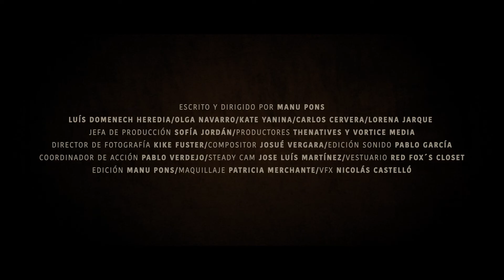Los Últimos Hijos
Escrito y Dirigido por Manu Pons.
Director de fotografía Kike Fuster.
Coordinator de acción Pablo Verdejo-Carratala.
Compositor Josué Vergara Blanco.
Ilustrador Juan Antonio V M.
Jefa de producción Sofia P Jordan.
Maquillaje Patry Per.
Sonido Xavi Val.
Vestuario Red Fox Closet
Vfx Nicolás Castelló C
Reparto: Luis Domenech Heredia Lore Sweetcrazy Kate Yanina Toni Chafra Matali Olga QM Carlos Cervera Capdevila Ramon Copete Jover Anna Ferriol
Una producción de TheNatives y Vórtice Media.